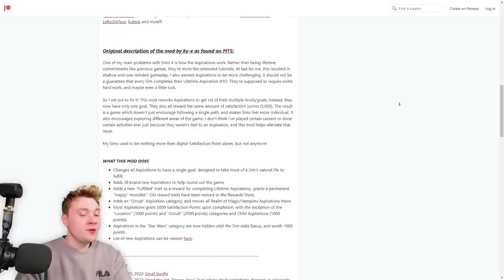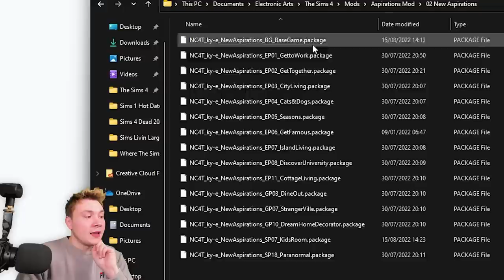Sims 4 Mods Are Getting Out Of Control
I found one of the BEST mods for The Sims 4 in 2022 for realistic gameplay.

This is a really good Sims 4 mod that that affects your gameplay. I reviewed this Sims 4 mod in 2022.